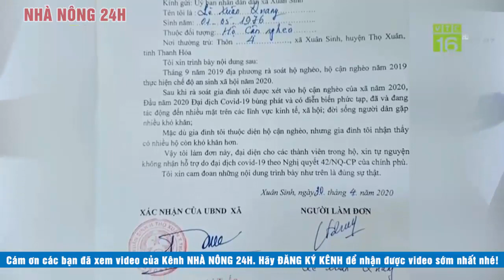Tin tức dịch bệnh corona ( Covid-19 ) sáng 15/6 Tin tổng hợp virus corona Việt Nam đại dịch Vũ Hán